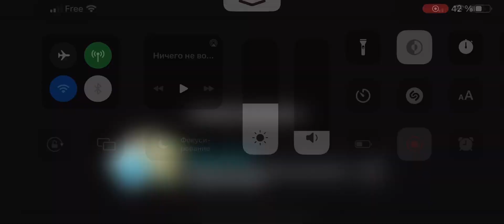How To Play Hill Climb Racing 2 Like A Professional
Looking to make your Hill Climb Racing 2 experience like a pro? In this video, we'll show you how to win every team event like a pro!

Whether you're a first-time player or a seasoned veteran, this is the video you need to get up to speed on team events in Hill Climb Racing 2. We'll show you how to set up your car, select the right tyres, and make the most of your race strategy to win!
Looking to make your Hill Climb Racing 2 experience like a pro? In this video, we'll show you how to win every team event like a pro!Whether you're a first-time player or a seasoned veteran, this is the video you need to get up to speed on team events in Hill Climb Racing 2. We'll show you how to set up your car, select the right tyres, and make the most of your race strategy to win!Looking to make your Hill Climb Racing 2 experience like a pro? In this video, we'll show you how to win every team event like a pro!Whether you're a first-time player or a seasoned veteran, this is the video you need to get up to speed on team events in Hill Climb Racing 2. We'll show you how to set up your car, select the right tyres, and make the most of your race strategy to win!